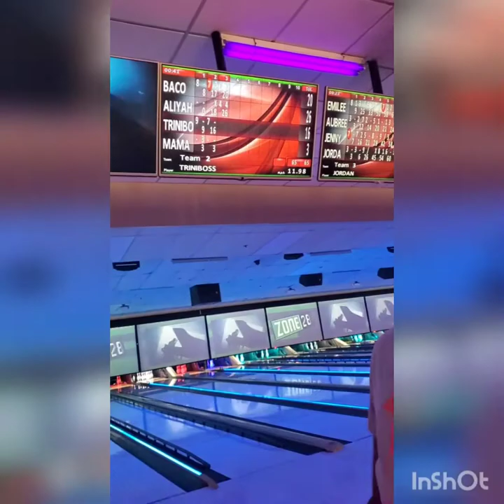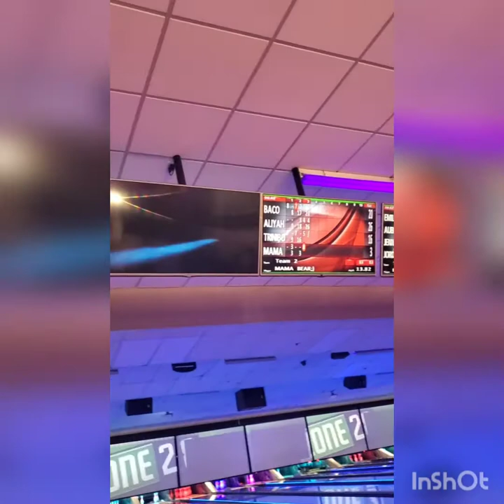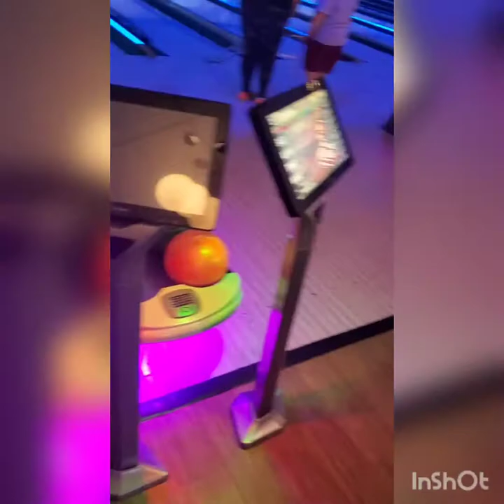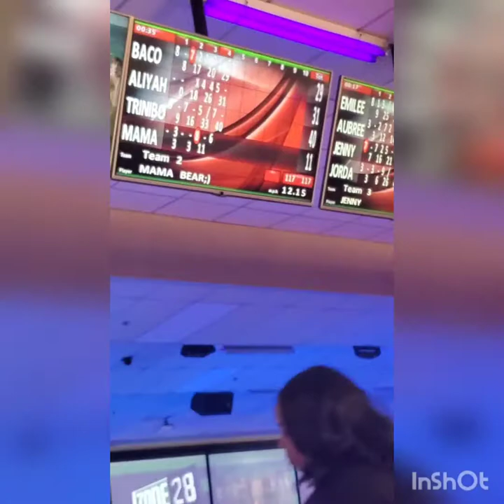Double Date | Zone 28 Pittsburgh PA | 2021